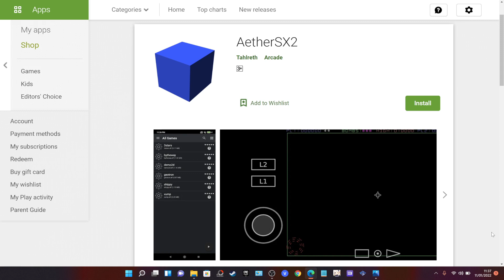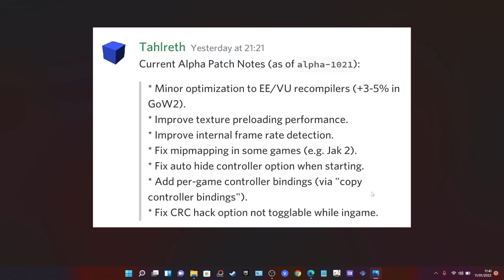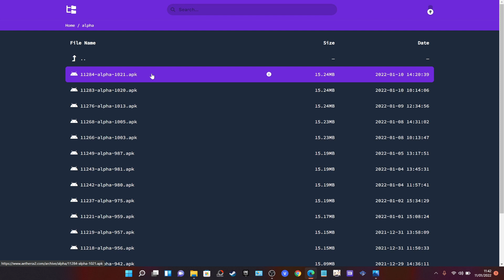Update AetherSX2 Fix Mipmapping Dan Improve GOW2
Video ini memberitahukan sama kalian tentang aethersx2 untuk memperbaiki atau mem fixed kan masalah seputar controller di aethersx2.

Untuk kalian yang bertanya tanya di komentar tentang masalah controller di update sebelumnya, langsung di update saja yang terbaru ini.

Semoga dengan mengupdate aethersx2 sudah bisa menyelesaikan masalah di controller kalian di snapdragon, mediatek, kirin dan exynos.

Semoga video tentang update aethersx2 terbaru ini bisa memberikan info dan semoga bermanfaat untuk kalian semua.

Terima Kasih.